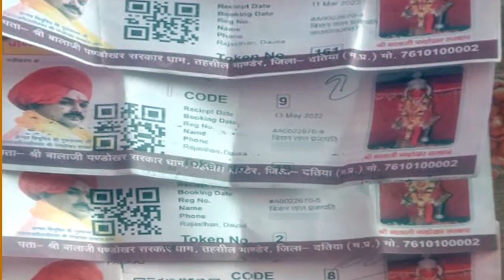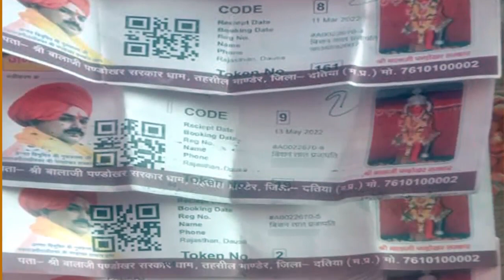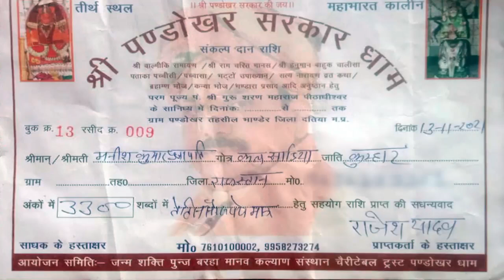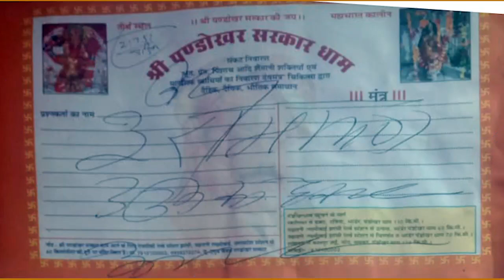गड़े धन को बताने का दावा करके मुझे पंडोखर बाबा ने लूट लिया | मेरी बात प्रमाण के साथ | मेन पर्चा भी है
thanks